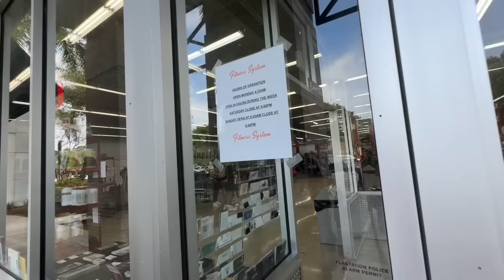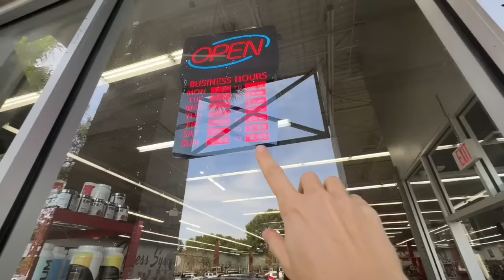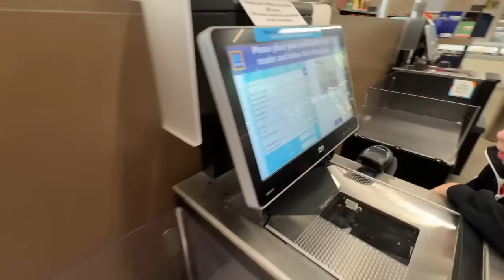Asi empezamos el año en USA! 🇺🇸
Familia Española 🇪🇸 viviendo en Miami 🇺🇸.